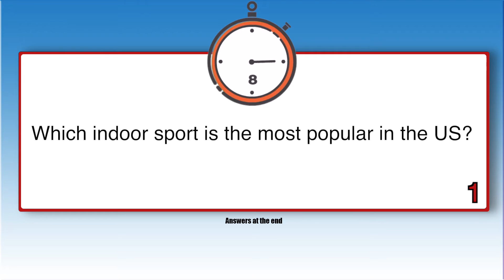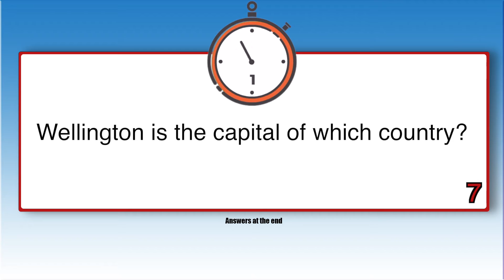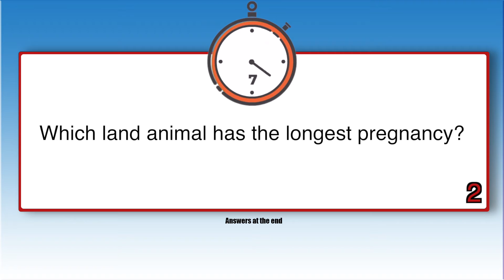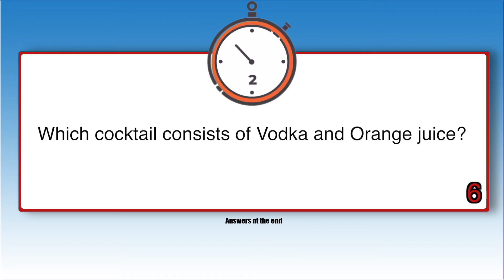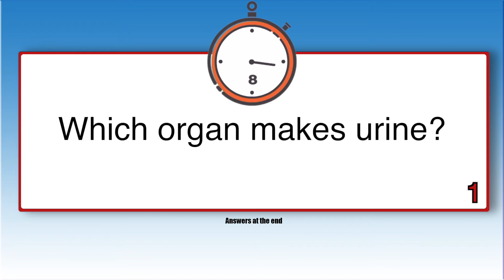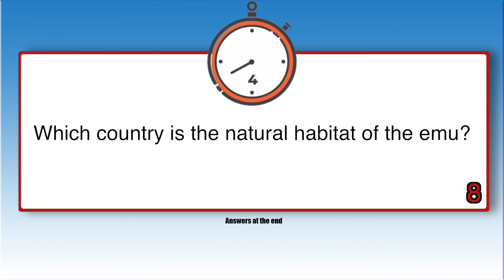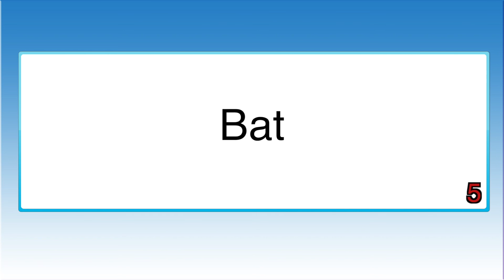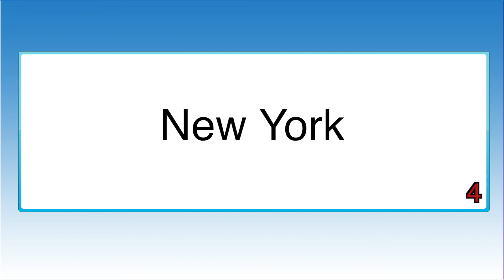Stay At Home Quiz - Episode 26 | General Knowledge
General Knowledge Random Question Quiz. Fun for all of the family!

This is the stay at home quiz, there are 3 rounds.

Each round is 10 questions